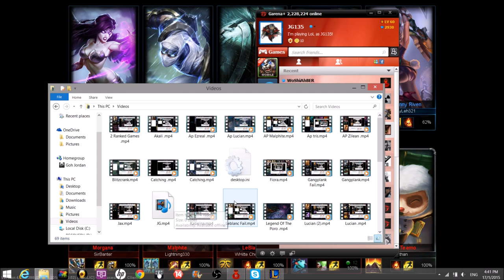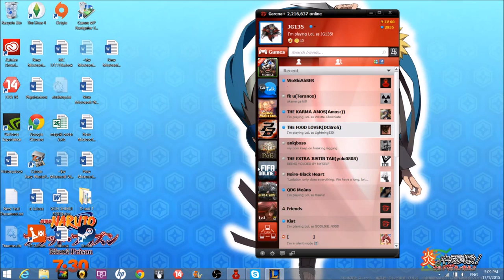Vayne Game Commentary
A Game With Berwin, Amos, Duncan, and A new friend that has appeared in the video which is Sean.